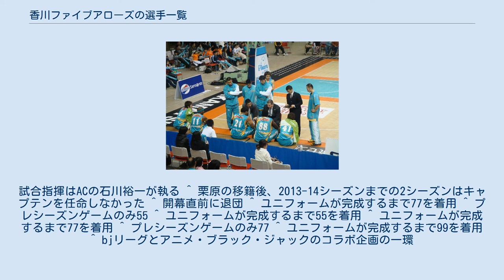香川ファイブアローズの選手一覧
香川ファイブアローズ 」 香川ファイブアローズの選手一覧 2010年4月 Bリーグ・香川ファイブアローズに所属する選手・スタッフおよび過去に所属していた選手・スタッフの一覧。
チーム名が「高松ファイブアローズ」だった2016年6月以前の所属選手も、この一覧に含まれる。
 監督　 丸岡茂樹(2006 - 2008) 津田洋道(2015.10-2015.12,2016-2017) ヘッドコーチ 青木幹典(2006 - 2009) カール・ジョン・ニューマン(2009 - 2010) 金澤篤志(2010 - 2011) 前田顕蔵(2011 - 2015) 伊藤伸由(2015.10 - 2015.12) 津田洋道(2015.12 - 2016) ジョー・ナバーロ (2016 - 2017) 衛藤晃平(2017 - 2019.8) 津田洋道(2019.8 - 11) ポール・ヘナレ（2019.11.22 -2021） 石川裕一（2021- ） 喜多誠(2006-08) 竹田智史(2008-09) 庄司和広(2009-10) 喜多誠(2010-11) 栗原祐太(2011-12) 米澤翼(2014-16) 徳永林太郎(2016-17) 大澤歩(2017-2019) 兒玉貴通（2019-） ^ 2015年12月から2015-16シーズン終了まではヘッドコーチ。
 ^ 2017-18シーズンから2シーズンはエグゼクティブコーチ、2019年8月から11月は再びヘッドコーチを務め、退任後はチーム強化担当。
 ^ シーズン途中にHCを解任され、ACとなる ^ 伊藤の解任により暫定的にHC就任。
試合指揮はACの庄司和広が執る ^ 2019-20シーズンも指揮を執る予定だったが、開幕前の8月に退任 ^ 衛藤の退任からヘナレのHC就任まで暫定的にHC就任。
試合指揮はACの石川裕一が執る ^ 栗原の移籍後、2013-14シーズンまでの2シーズンはキャプテンを任命しなかった ^ 開幕直前に退団 ^ ユニフォームが完成するまで77を着用 ^ プレシーズンゲームのみ55 ^ ユニフォームが完成するまで55を着用 ^ ユニフォームが完成するまで77を着用 ^ プレシーズンゲームのみ77 ^ ユニフォームが完成するまで99を着用 ^ bjリーグとアニメ・ブラック・ジャックのコラボ企画の一環